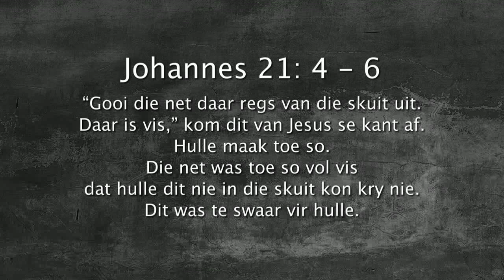Oordenking 20 September 2017